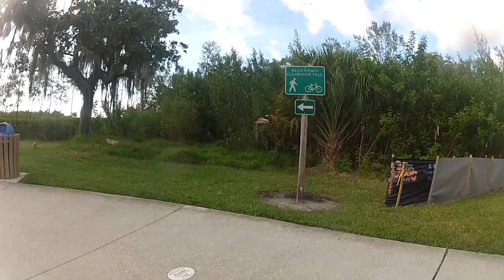Florida Bike commute Monday morning - Friendly folks - rear camera, part 2/2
One difference between NYC and the part of Florida where I find myself is that the folks here are very friendly.   There must have been ten people this morning I exchanged greetings with while  biking through the streets of Safety Harbor and Clearwater, Florida on the way to work on the morning of June 29, 2015.

Technical bits:
This is the rear facing raw video footage shot from a seat post mounted GoPro Hero 2 camera, recorded at 1280x720, 60 fps, & 170º FOV wide angle.